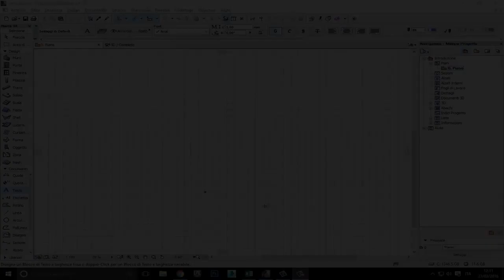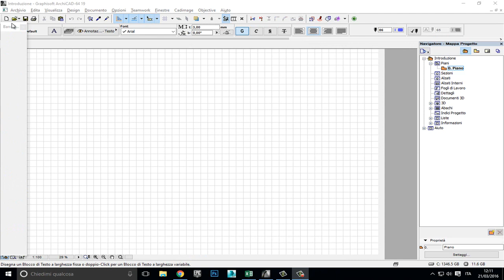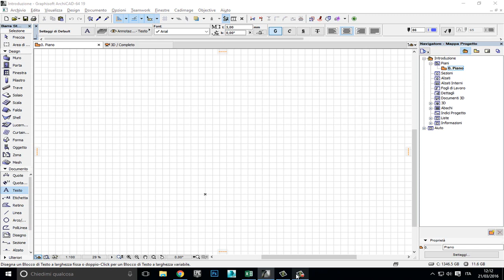Archicad 19 ITA: Intro